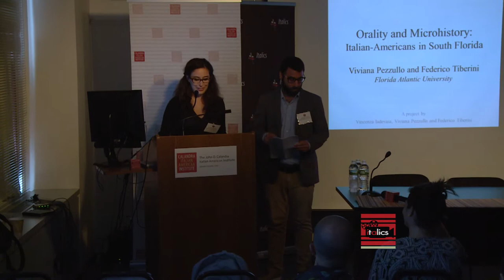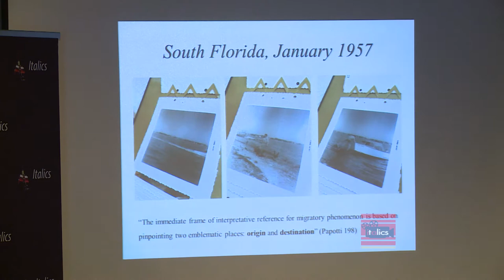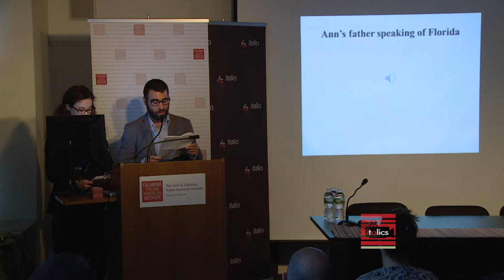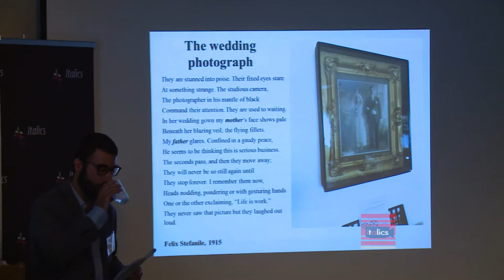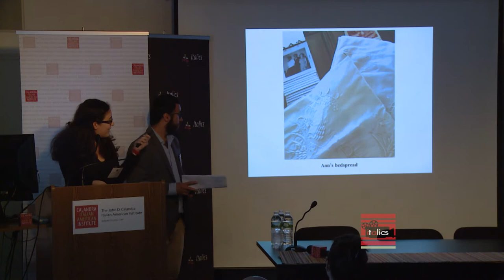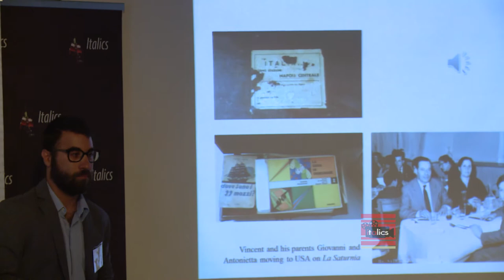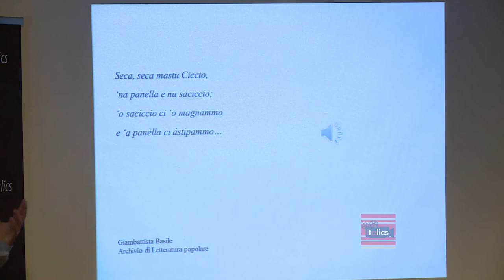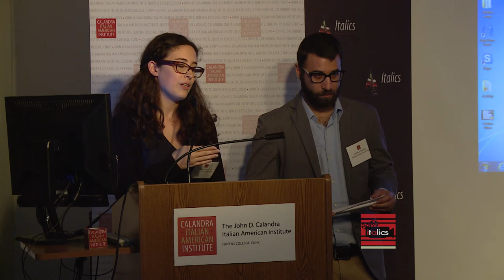ANNUAL CONFERENCE APRIL 27-29, 2017 - Oral Histories and Recorded Voices, PEZZULLO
Annual Conference  "Italian Sonorities and Acoustic Communities" April 27-29, 2017

Listening to the Soundscapes of Italianità

Oral Histories and Recorded Voices
Chair: MELISSA E. MARINARO, Senator John Heinz History Center
Orality and Microhistory: Italian Americans in Florida, Vincenza Iadevaia, Viviana Pezzullo, and Federico Tiberini, Florida Atlantic University

ITALICS

EXECUTIVE PRODUCER
Anthony Julian Tamburri

PRODUCER/
SENIOR EDITOR
Lucia Grillo

HOST
Anthony Julian Tamburri

CORRESPONDENT
Lucia Grillo

CAMERA/SOUND
Catalina Santamaria
Darrell Brown
Sebastian Bednarski

EDITOR/MOTION GRAPHICS
Catalina Santamaria

"ITALICS" Original Theme
Composed & Performed by
Carl Porcaro

SPECIAL ACKNOWLEDGEMENTS

The New York Conference of Italian
American State Legislators

Félix V. Matos Rodríguez
President
Queens College/CUNY